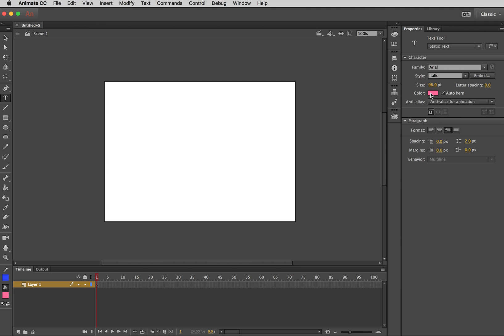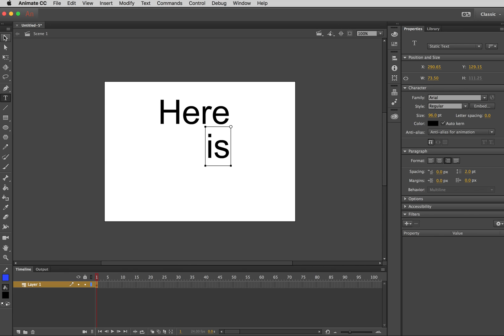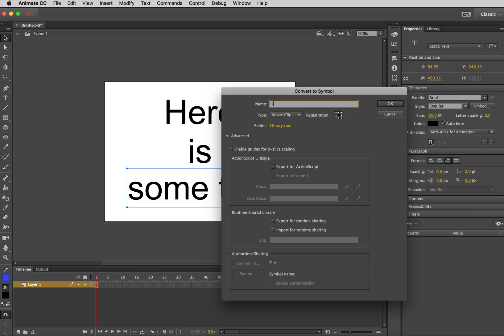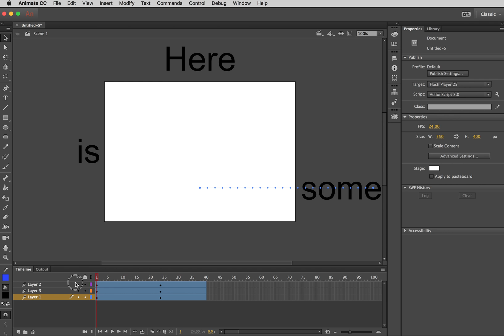How to create a basic animation sequence Using Adobe Animate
A really basic tutorial demonstration of creating a really basic animation sequence using Adobe Animate CC 2017.